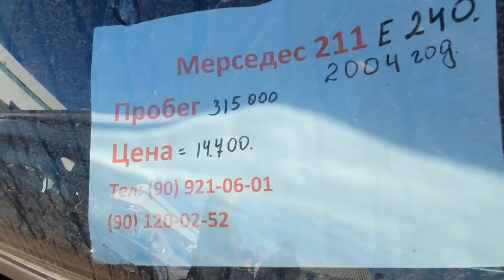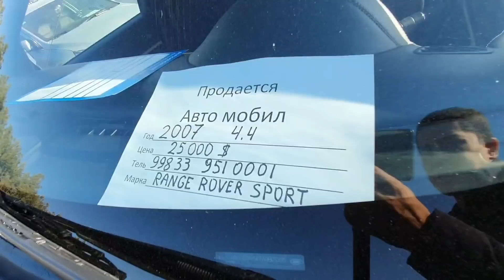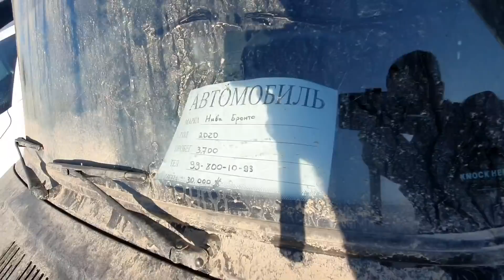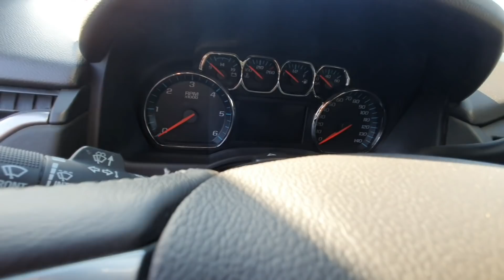INOMARKA NARXLARI 2021... CLE 550, W211, TAHOE, RANGE ROWER, ML 350, Jentra puliga... 24.11.2021...